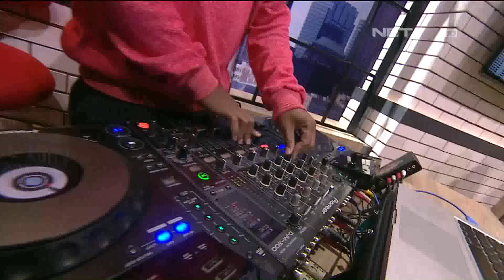Pagi-Pagi - 15 Januari 2016 - Smoothies Mango Lemon yang Membuat Jennifer Arnelita Merem Melek